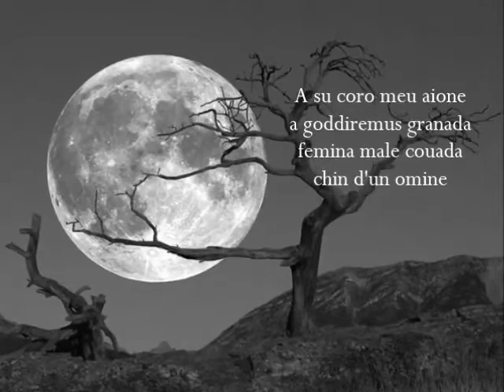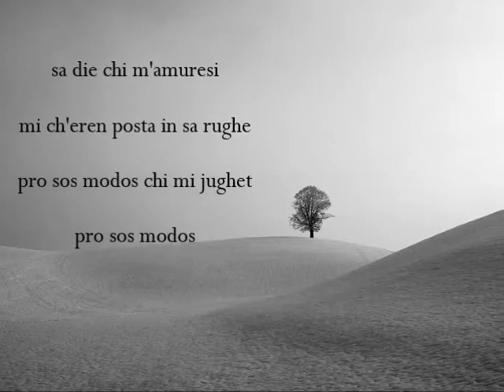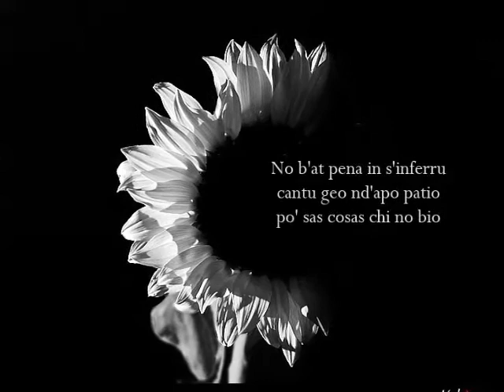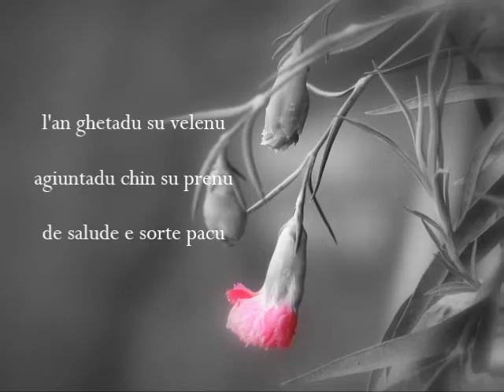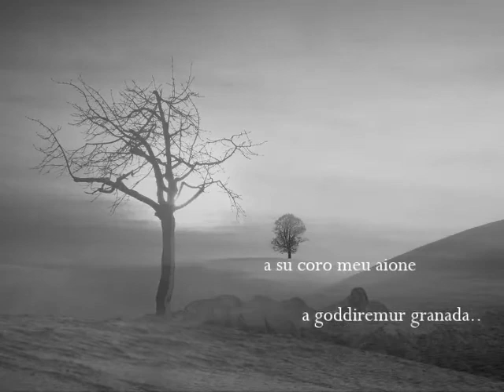Andhira "La ballata de s'isposa 'e Mannorri"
Dall'album "Sotto il vento e le vele"  (Alabianca - Warner)

"Del villaggio di Mannorri, scomparso intorno al 1780 a causa di una faida e successivamente della peste, non rimane altro che una piccola chiesa ricostruita, alcuni cumuli di pietre e ...il lamento di una donna ingannata, in duine a rima baciata. "
Il lamento di quella donna, è riassunto in questo testo di tradizione orale che viene cantato ancora oggi dai gruppi di cantori "a tenore" di Urzulei.
Luca Nulchis, con il quintetto Andhira, propone questo brano recuperando l'antica e singolare forma melodico-ritmica "a sette passi" del ballo cantato di Urzulei, in uso sino agli anni "70, sviluppando nuove variazioni melodiche e armoniche.

Testo di tradizione orale della comunità di Urzulei
Musica di Luca Nulchis

Ringraziamenti :
 - per la ricostruzione del testo : dott.Giorgio Cabras, Pietro Luigi Lorrai e l'ass.cult. "S'Arena" di    Urzulei, Paola Arba, zia Maria Anedda.
- per la forma melodico-ritmica : zio Dionigi Mulas.

Traduzione in italiano:

Cuore mio, andiamo
raccoglieremo melagrane...

Donna mal sposata
con un uomo malvagio
mi è giunto un vento contrario
la tramontana si è burlata di me.

Il giorno che mi sono innamorata
mi sarei dovuta crocifiggere
per i modi che usa nei miei confronti
meglio sepolta e morta
che nata in questo mondo
ho toccato il fondo
per colpa delle menzogne.

Oh, Regina dei cieli
abbi di me grazia  infinita
la mamma che mi ha allattata
abbia la grazia di Dio
prima sono stata motivo di gioia
adesso sono causa di disperazione.

Non ci sono pene nell'inferno
quante io ne ho patito
per le cose che non vedo
per le cose che non capisco
al limite delle mie forze
uniti fortuitamente
il Sole mi sembra Luna
la Luna mi sembra Sole.

Con fastidi e dolori
con dolori e fastidi
di questa penosa figlia
la mamma ne ha penato
maledetto lo scrivano
maledetta la sua mano
che ha reso possibile, tempo fa
il tuo arrivo in casa
presentando una ricca dote.

Nel cuore ho una freccia
con rancori e tormenti
ad una bocca di miele
hanno messo il veleno
unito a tutto il resto
con poca salute e poca sorte
se fosse stato possibile
con l'ago mi sarei data la morte
ma non ho voluto ingannare
la legge di Nostra Signora.

E che questo pensiero
raccoglieremo melagrane
serva da esempio
a chi si vorrà sposare.

Cuore mio, andiamo
raccoglieremo melagrane.